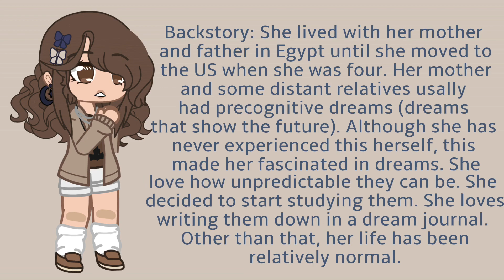⚠️FW⚠️ || Mona Samir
Heres my silly submission 😋

Mona Samir
The Ultimate Oneirologist
Age: 18
Sexuality: Bi-Curious
Likes: Clouds, Journaling, Dreams
Dislikes: Most Scary/Creepy Things
Height: 5’7
Fear: Letting her Loved Ones Down

Backstory: She lived with her mother and father in Egypt until she moved to the US when she was four. Her mother and some distant relatives usally had precognitive dreams (dreams that show the future). Although she has never experienced this herself, this made her fascinated in dreams. She love how unpredictable they can be. She decided to start studying them. She loves writing them down in a dream journal. Other than that, her life has been relatively normal.

Personality: She can be intuitive, and when she puts her mind on something, she can be persistent. She is quiet and reserved. She however can join in when her passions are mentioned. There can be times though when she is blunt, and can accidentally come off as insensitive from time to time.

Protagonist: Okay!
Antagonist: It’d probably be hard, but if
it can work, sure.
Victim/Blackened: I’m fine with that!
Traitor/ MasterMind: I’m fine with Traitor
but I don’t think MM would fit her tbh.
Preferred Roles: Protag, Support if there is one
Ships?: Sure